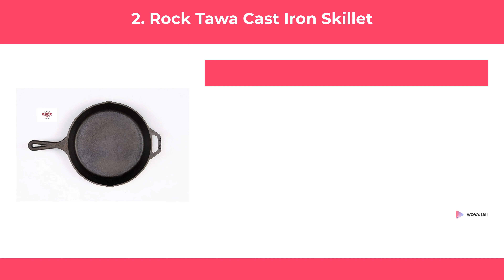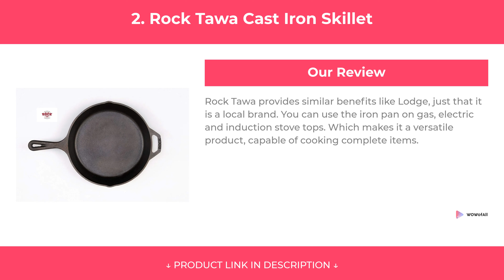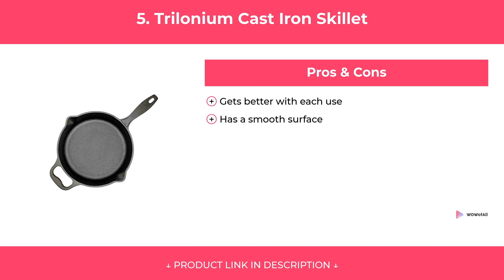Best Cast Iron Skillets in India 2020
We have put up more than 53 hours of research in finding the Best Cast Iron Skillets in India 2020. We have checked various reviews & requirements and based on that we have finalized this list of Cast Iron Skillets. We have also noted Price, Durability, Quality, and many more factors before choosing any specific model of Cast Iron Skillet.

1. Lodge Cast Iron Skillet

2. Rock Tawa Cast Iron Skillet

3. Bhagya Cast Iron Skillet

4. Healthy Choices Cast Iron Skillet

5. Trilonium Cast Iron Skillet

6. eKitchen Cast Iron Skillet